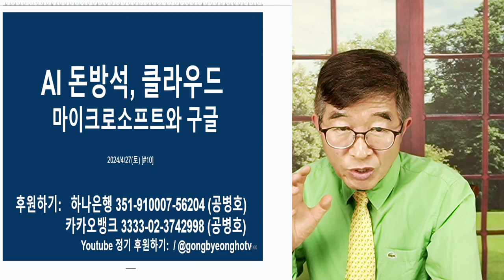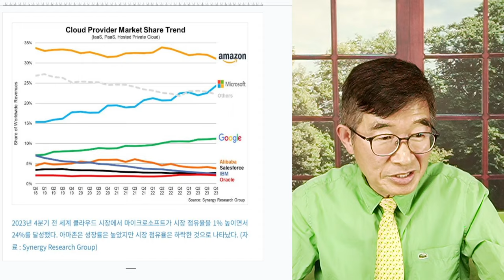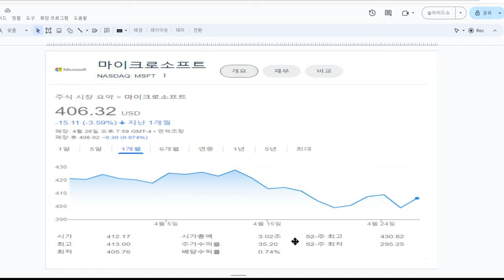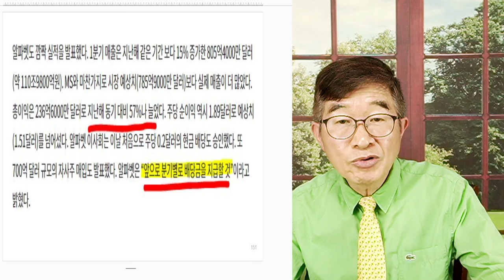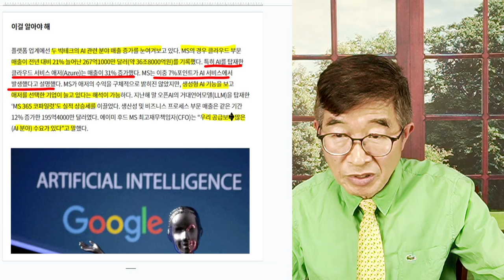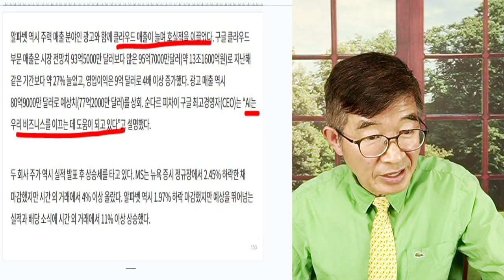AI 돈방석, 클라우드 사업 / MS 구글 날개를 달다 / AI 거품에 대한 우려 불식 [공병호TV]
Bitcoin : 3MTW849AkP2ftLeSK2teZHMmzLu7Z83s9U